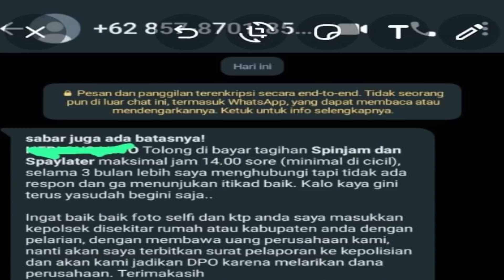Spinjam dan Spaylater Laporkan Nasabah Ke Polsek Terdekat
Nasabah spaylater dan spinjam sampai dilaporkan ke polsek terdekat dengan dugaan melarikan dana shopee..?? Simak kronologis dan kelanjutannya semoga bermanfaat.